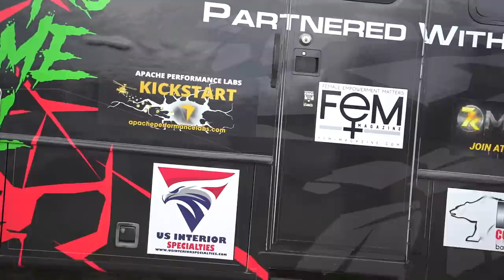World Champion Arm Wrestler VS Fishing (Michael Todd)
In this episode of Kickin Their Bass Tv, I go fishing with 21x world champion arm wrestler Michael Todd! We had a great time getting Micheal Todd out on the water and I even got to arm wrestle him! If you'd like to see another video with world champion arm wrestler Michael Todd let me know down below! Also who should I go fishing with next?! Please help get this video to 50,000 likes!